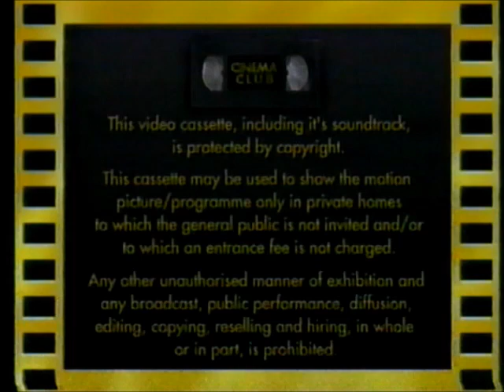Original VHS Opening and Closing to Cocktail UK VHS Tape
This is the Original VHS Opening and Closing to Cocktail VHS Tape and Here's the Order!

1. Tracking Control Warning
2. Copyright Warning
3. Cinema Club Logo
4. First Few Seconds of the Film
5. Last Few Seconds of the End of the Film